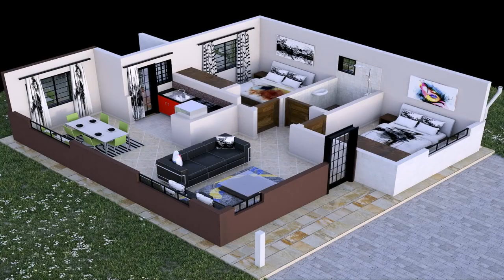4 Bedroom House Plans And Designs In Kenya - Gif Maker DaddyGif.com (see description)